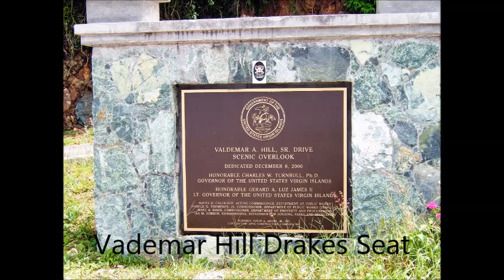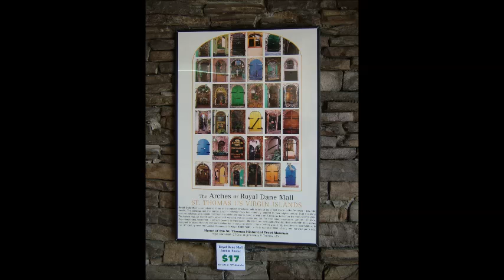Photos of Saint Thomas and Saint John U.S.V.I.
Photographs of tow of the most beautiful islands in the Caribbean.